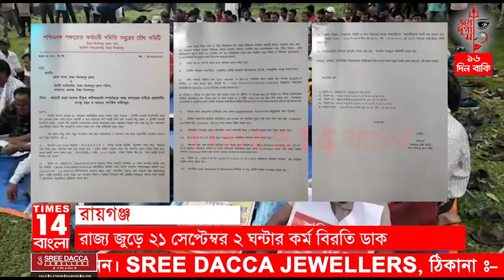Raiganj : রাজ্য জুড়ে ২১ সেপ্টেম্বর ২ ঘন্টার কর্ম বিরতি ডাক | Times14 Bangla